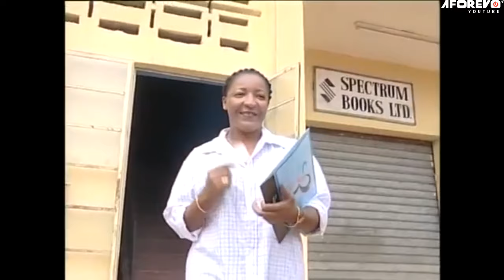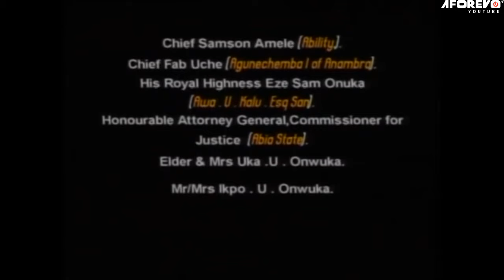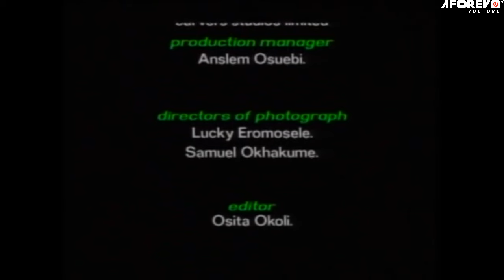Give Love To Others To Get True Love ( RMD, RITA NZELU) AFRICAN MOVIES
She was rejected by her late lovers mother with pregnancy after which she married a richman, now her husband wants to bring in a twin boys of his nephew but she rejected to accept them into the family, the unbelievable happened at the end find out...

Starring: Richard Mofe Damijo, Nonso Diobi, Steve Eboh